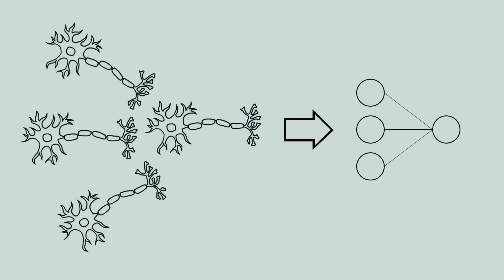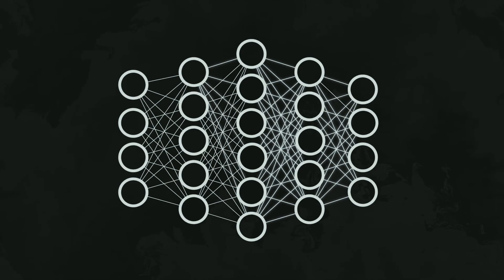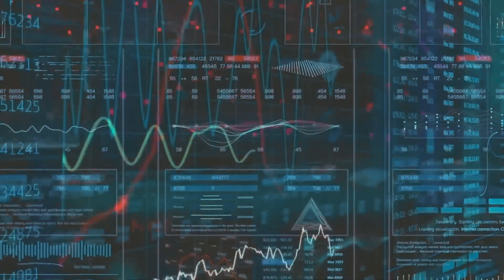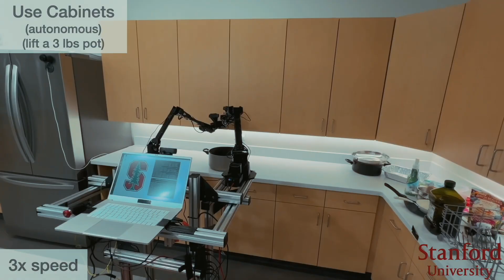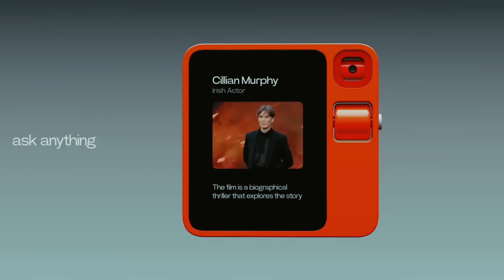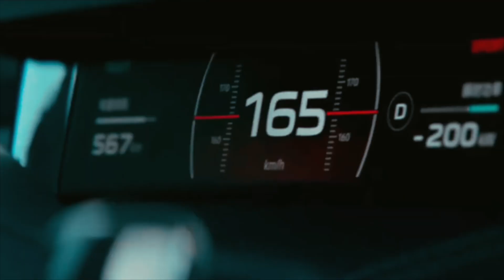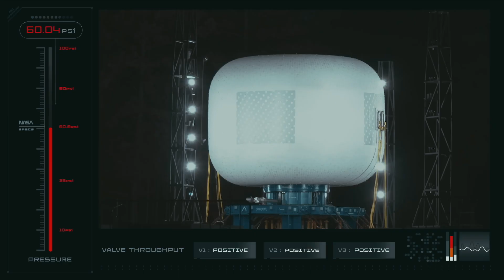The world's first smart HoloTile floor from Disney, A cure for hallucinations for AI and other news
Hello everyone, this is Kik, and in today's episode, we have a cure for AI hallucinations for you. The robot ALOHA that learns culinary skills and kitchen routines from humans. The AI gadget Rabbit R1 that can provide up-to-date answers without date limitations. The smart floor from Disney that solves a significant problem for VR headsets. The unboxing of the electric car SU7 by the head of Xiaomi himself. The first electric ekranoplans that will soon appear in Hawaii and Sierra Space blowing up a full-scale inflatable module of the future space station. All this and much more right now. Let's go.